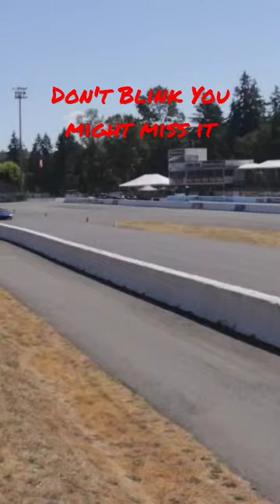Stock 720s Full Throttle Sounds Pretty Good.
this clip and car are So fast but There called shorts for a reason right! I worked for McLaren of Seattle for a bit and we brought a bunch of cars including this one to Pacific Raceway